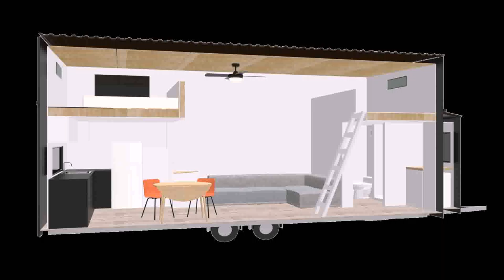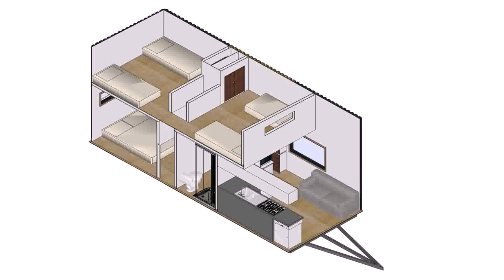Tiny House Nz Buy